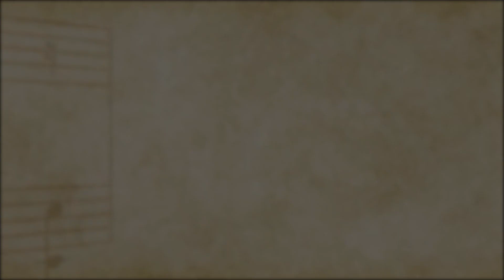ESPECIALES Canal Antigua: La fundación oficial de la Orquesta Sinfónica fue en 1944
La orquesta sinfónica fue fundada en el año de 1936 bajo el nombre "Orquesta Liberal Progresista". En sus inicios la institución era parte de actos protocolarios, actos cívicos y religiosos. Y era integrada por estudiantes del Conservatorio Nacional de Música.